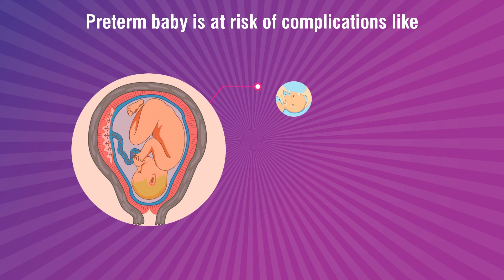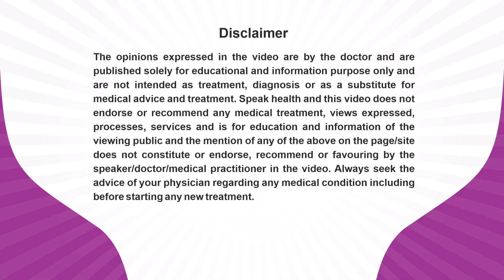Dr. Swetha Gulabi_PrematurityAwarenessMessage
Dr. Swetha Gulabi, An Obstetric & Gynaecologist practicing at Siddhartha Nursing Home- Global Fertility Innovations, Brindavanam, Nellore is sharing her expert view about Pre-Term Birth for patient awareness and benefits.